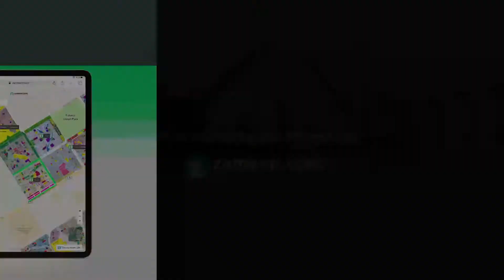3 MARLA RESIDENTIAL PLOT FOR SALE IN AL-NOOR ORCHARD LAHORE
3 Marla Plot in Marina Sports City available
5 year Easy Installment Plan
Booking      150,000
Monthly      9,500

*The plot prices are exclusive of Development Charges.

Silent Features of  Marina Sports City are following:

1: Approved by LDA , LESCO, SNGPL
2: Gas, Water Supply, Electricity.
3: Carpeted Roads
4: Generator & security backup 24/7
5: Schools , Masjid , Parks
6: 210 feet main boulevard
7: Minimum 35 feet road
8: Mini zoo
9: 15 Min Drive From Mall Road.
10: 12 Min Drive From Thokar Niaz Baig.
11: Near By Motorway M2 Faizpur Interchange.
12: Home of Lahore Qalandars
13: UFC GYM Singapore

So our sales team can guide you properly because
     YOUR PROPERTY IS OUR PRIORITY